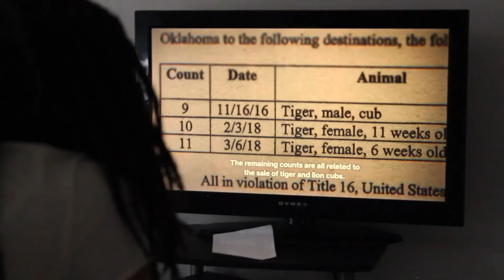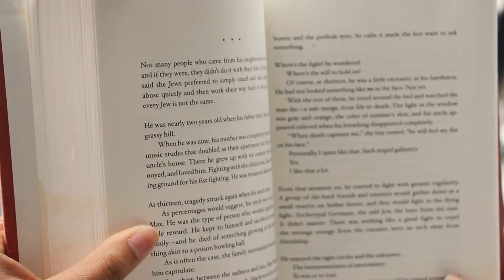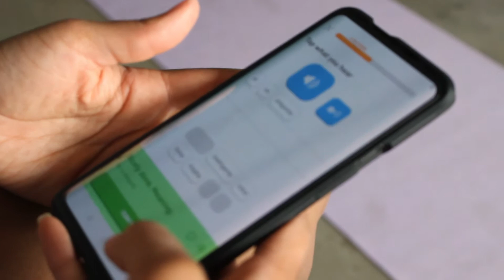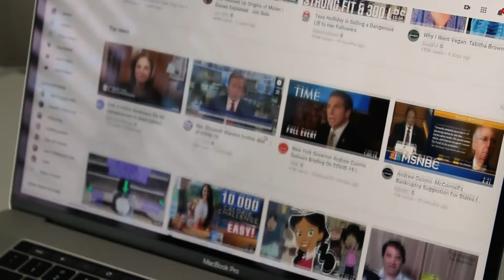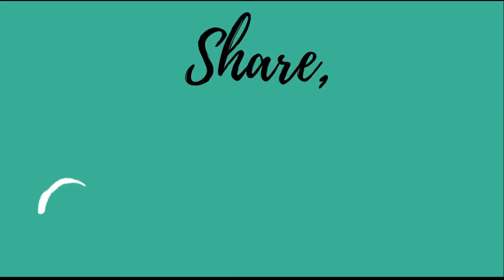20 things to do during QUARANTINE when you're bored.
Hi guys! Here's a list of 20 things to do during quarantine because we're ALL pretty frackin' bored. Amiright?
I got that stuff u need when u need it.. what does that even mean? don't worry abt it.

(plz follow me so i can impress all the cool kids from high school, i still desperately need their approval 😫🤥🤦🏽‍♀️)